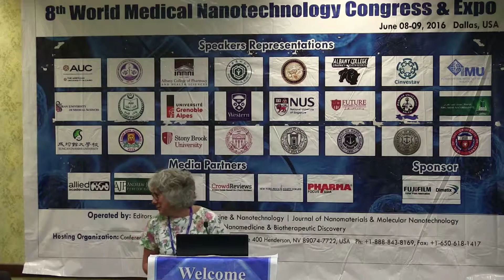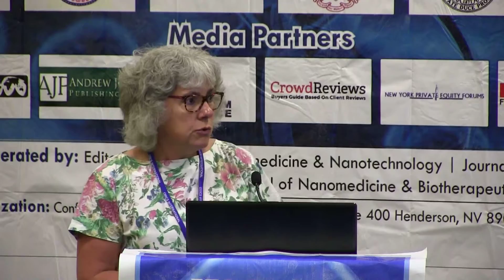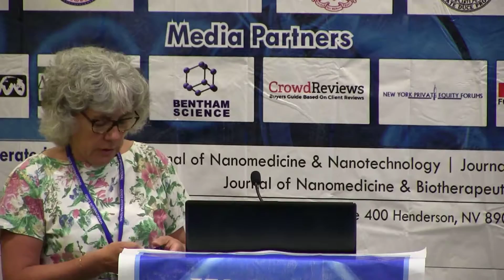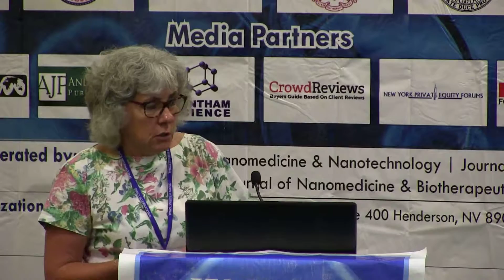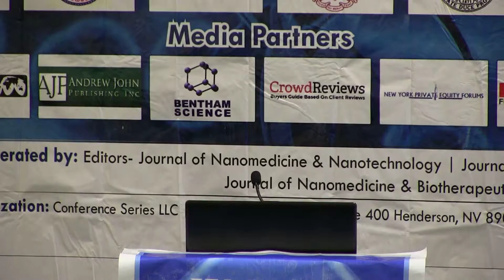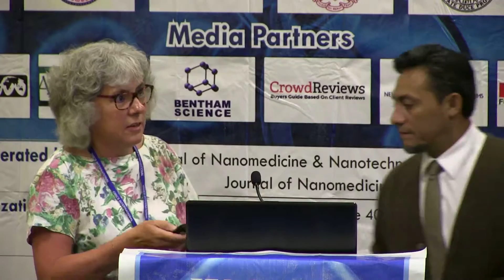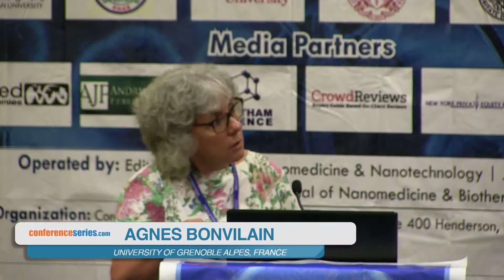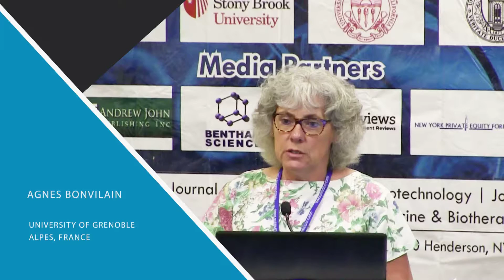Agnes Bonvilain | France | Medical Nanotechnology 2016 | Conference Series LLC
8th World Medical Nanotechnology Congress & Expo
June 08 - 09, 2016 Dallas, Texas, USA

Title: Microsensors for instrumented medical tools for their real time monitoring